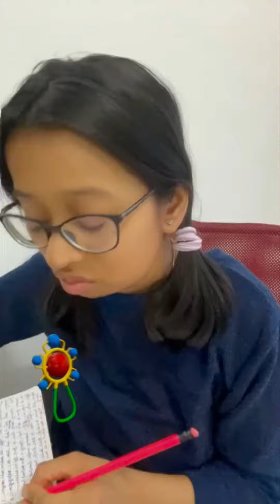Childhood memory | Durga Ashtami Kanjak comedy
I make light comedy videos and post them on daily basis.
I am on my journey to explore myself, be a part of it and support✌️

My videos will definitely entertain you and if not then surely you got something to gossip on!!

Happy Durga Ashtami
Kanjak pujan
Childhood memories
Durgaashtami trending
Viralcomedy
Navratri special
Navratri mai Kanjak ka hype